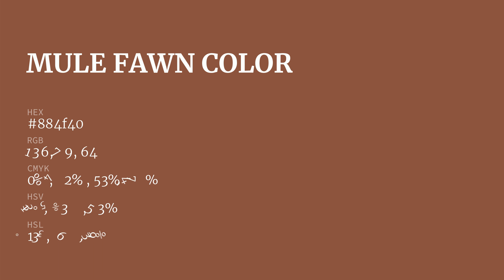Mule Fawn color 884f40 hex color - Brown color - Cool color 884f40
What color is Mule Fawn ? 884f40 hex color - Brown color - Cool color 884f40

Hex 884f40 Color Code is also known as Mule Fawn color.